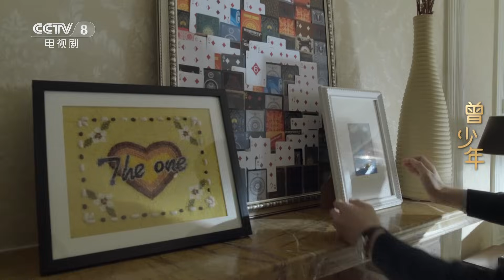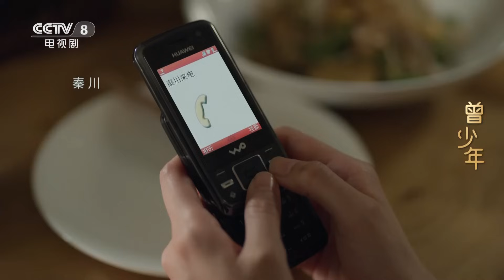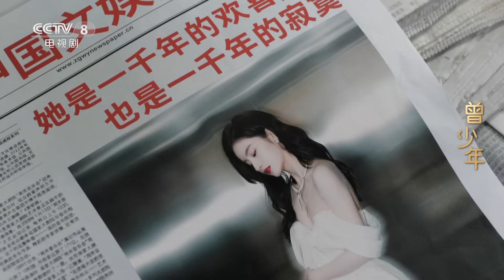【ENG SUB】女明星产后病情恶化不治身亡 临终前托付私生子给痴情前任《曾少年》 第34集【CCTV热播剧场】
Highlights：何筱舟将千喜接往国外治疗，二人终于可以坦然地行走在阳光下。何筱舟对千喜腹中的孩子视若己出，二人在国外度过了最后温馨浪漫的时光。秦川和杨澄再次见面剑拔弩张，场面一度尴尬。杨澄约谢乔吃饭，谢乔告诉杨澄王莹对他的情感，鼓励杨澄去找王莹亲自看看她过得好不好。

■□剧情简介■□
该剧讲述了千禧年过后，一群80后年轻人在北京追寻梦想、努力把握时代机遇，为美好事业与情感不懈奋斗的经历。